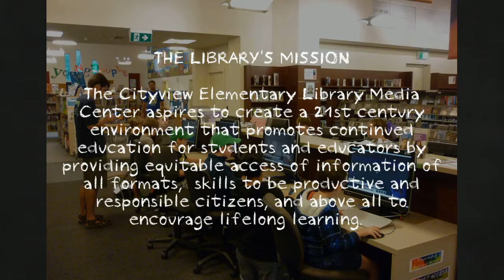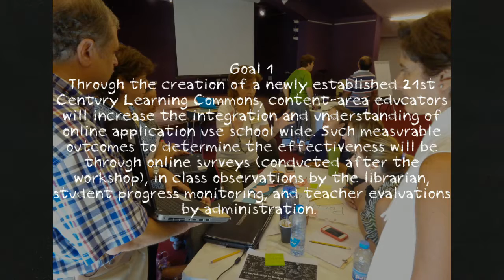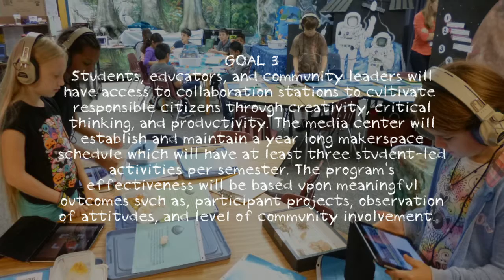Adobe Spark Video